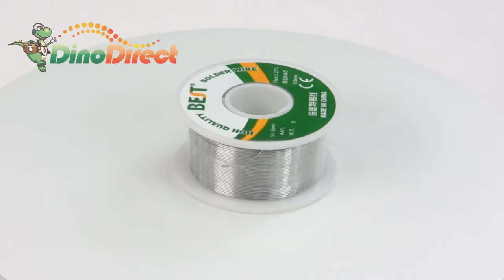Soldering Solder Desoldering Stannum Wire Wrick 0.5mm from Dinodirect.com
Solder wire, is a metal alloy, usually tin and lead, often with a low melting